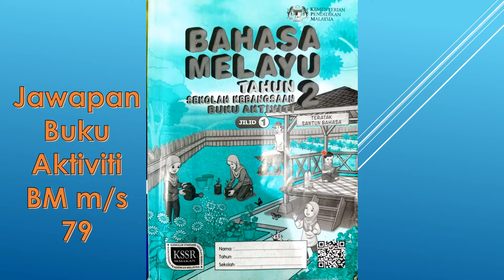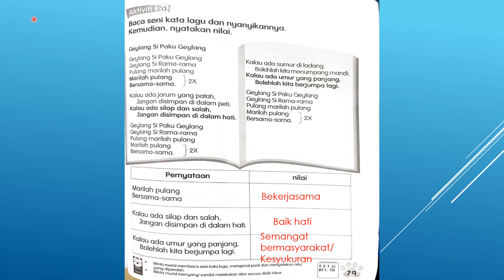Jawapan Buku Aktiviti Jilid 1 Bahasa Melayu Tahun 2 m/s 79